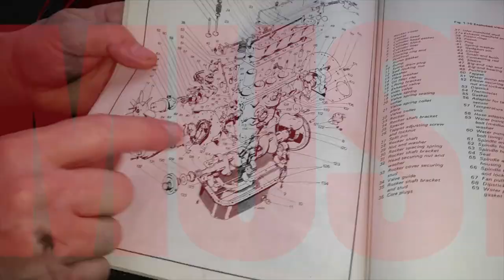Happy Birthday Bobby Dezarov from MustangMedic!